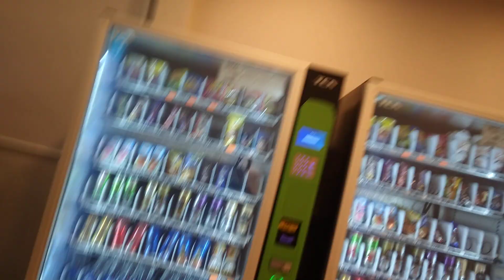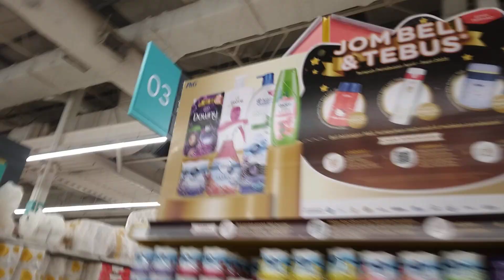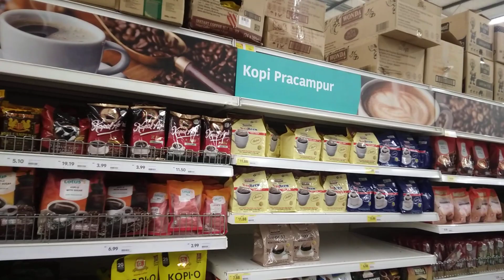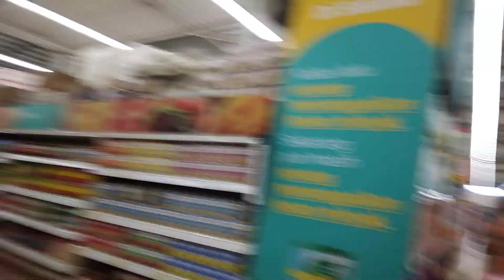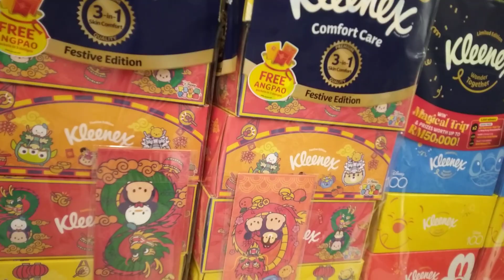Lotus's (Tesco Melaka)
合作伙伴: Lotus's

Lotus's Melaka

Isnin-Ahad 8 pg - 10 mlm

Lotus's Mart Duyong Melaka Pembukaan 14 Januari 2024